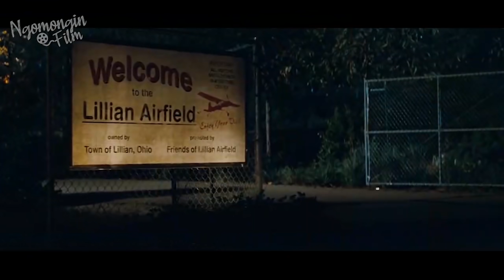MAKHLUK DARI AREA 51 LEPAS MENEROR SELURUH KOTA | Alur Cerita Film SUPER 8 (2011)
Super 8, merupakan film bergenre thriller sci-fi yang disutradarai oleh J.J Abrams dan dibintangi oleh Elle Fanning dan Kyle Chandler.

Bermula ketika beberapa anak di kota Lilian sedang membuat sebuah film zombie, namun mereka tak sengaja terlibat dalam kecelakaan sebuah kereta yang mengangkut makhluk misterius dari area 51. kecelakaan tersebut membuat makhluk misterius itu lepas dan meneror seluruh kota.